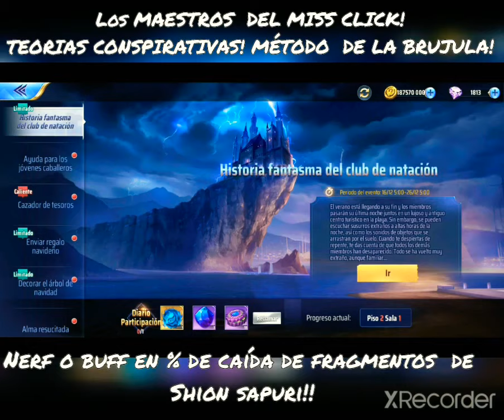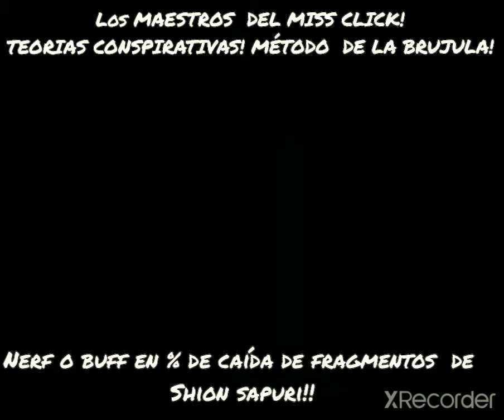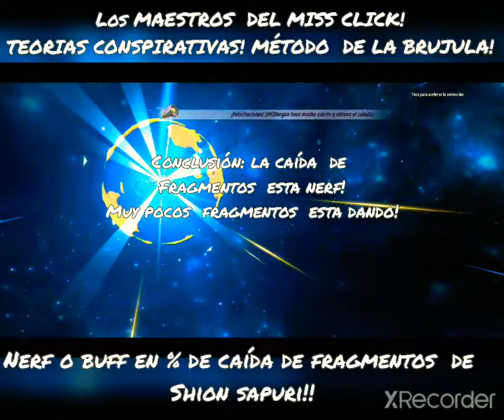SACA EL BANER! CON EL MÉTODO DE LA BRUJULA! NERF O BUFF EN %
amigos les dejo el método del a brujula para que puedan ir por más caballeros S ..SS... y el baner ..espero les sirva!!!